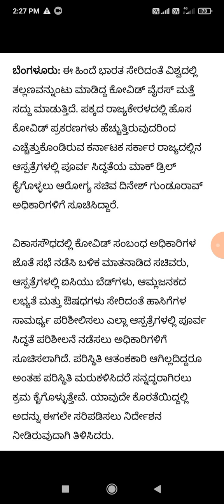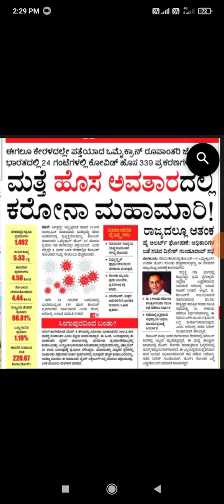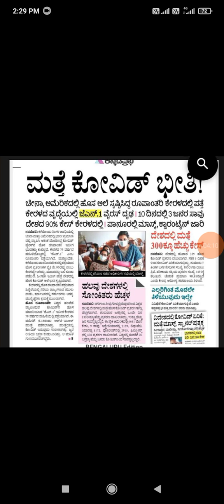ಮತ್ತೆ ಹೋಸ ಅವತ್ತಾರದಲ್ಲಿ ದೇಶದಲ್ಲಿ ವಕ್ಕರಿಸಲ್ಲಿರುವ ಕೊರೋನಾ